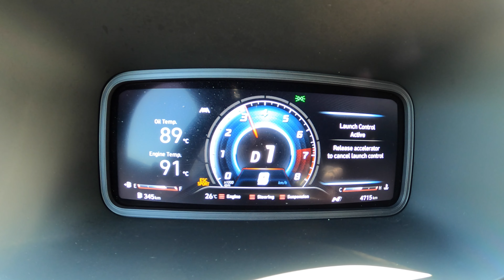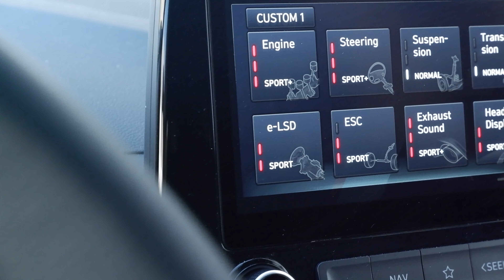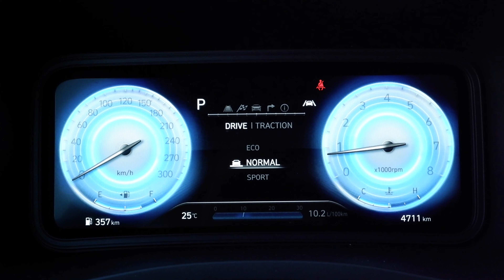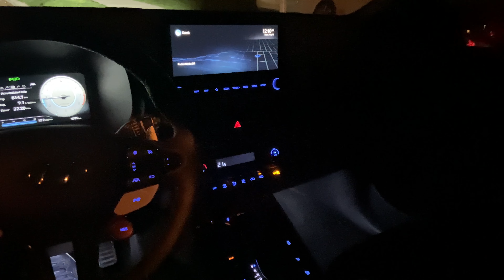2022 Hyundai Kona N - Δοκιμή | Σκληροτράχηλη Ρουκέτα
Σε αυτή τη δοκιμή, ο Κάργκουρας Ιάσωνας σφίγγει τα δόντια και υποφέρει μέσα στο ΚΟΝΑ Ν για να σας μεταφέρει εντυπώσεις.